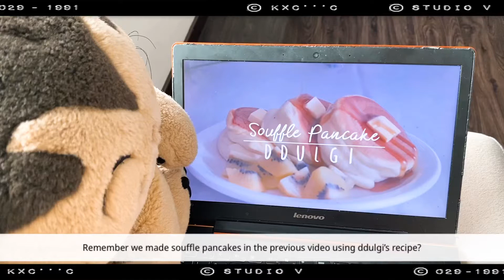Here comes MINI SOUFFLE PANCAKES | Step aside mini pancakes and mini donuts l ZERO failure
Fat Cat has learnt from the previous mistakes in making souffle pancakes and created mini souffle pancakes that are so cute and fluffy! It is so easy to make the pancakes now with our little new hack. So step aside mini pancakes and mini donuts, here's a recipe for a zero-failure mini souffle pancakes!

Things to note:
1. Eggs must be at room temperature
2. Ensure bowl is clean and dry before placing your egg white in (if not, it will affect the meringue)
3. Beat meringue till stiff peak (doesn’t slip when you flip the bowl upside down)
4. Cook on low heat
5. Monitor the duration of cooking (depends on your stove)

Fat Cat will continue to reinvent, recreate and review more recipes!

2 eggs (eggs must be at room temperature, separated into egg yolk and egg white)
1 tbsp milk
1 tsp vanilla extract
33g all-purpose flour
½ tsp baking powder
23g sugar
Some oil
Optional but good to include: ½ tsp vinegar or cream of tartar or lemon juice to create a stable foam in the meringue

Little hack: moulds of 5cm tall and 7cm wide, using aluminium foil (recommended) or parchment paper. Adjust size accordingly based on your frying pan. You can also make them shorter and wider to make the usual size souffle pancakes. 😊